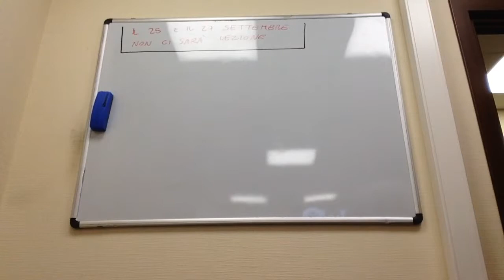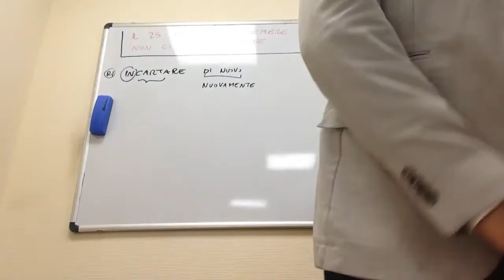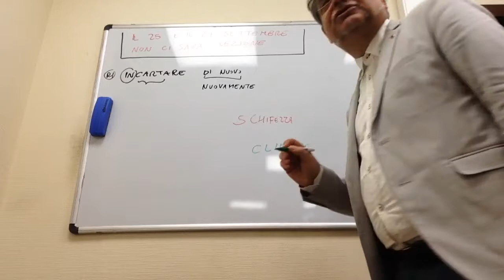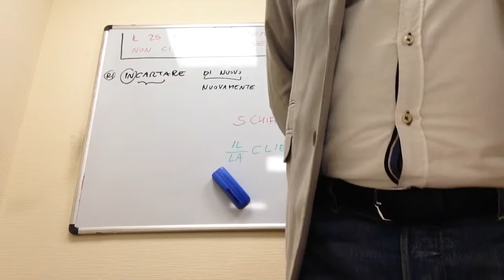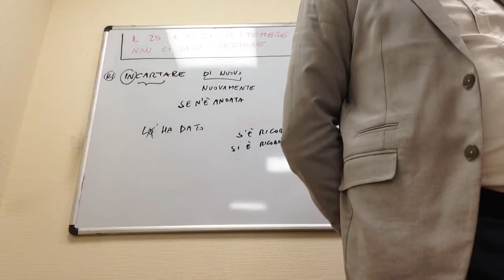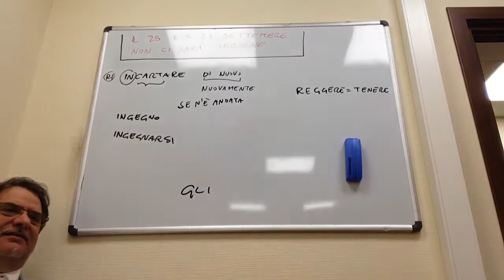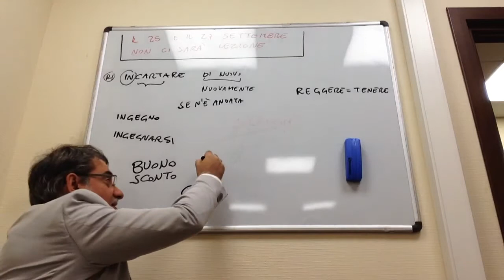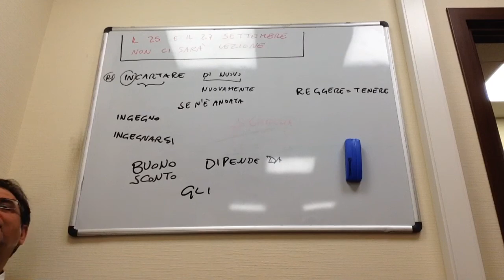Un altro regalo di zia Albina